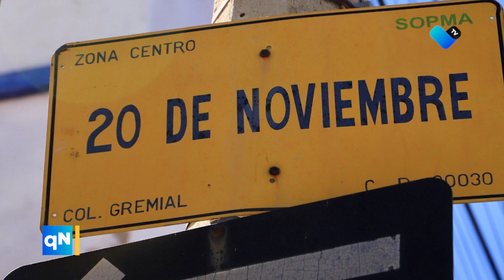🚧🌆 ¡Nuevas Mejoras en el Centro!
El Municipio de Aguascalientes anuncia el inicio de la rehabilitación de calles en el corazón de la ciudad. 🛣️💙